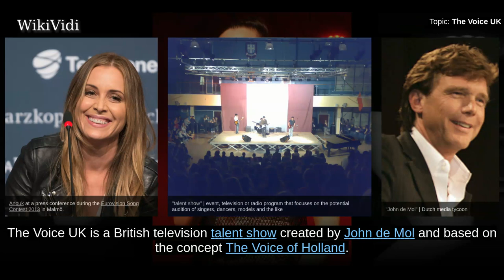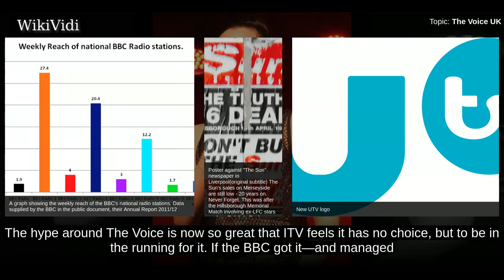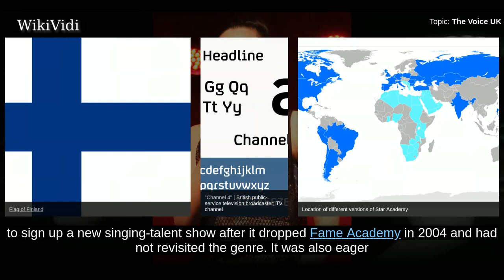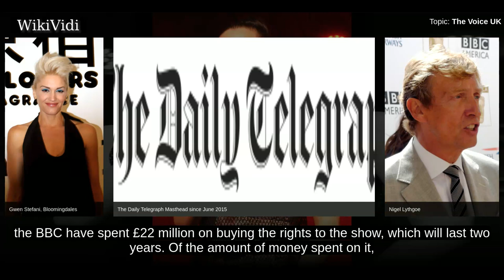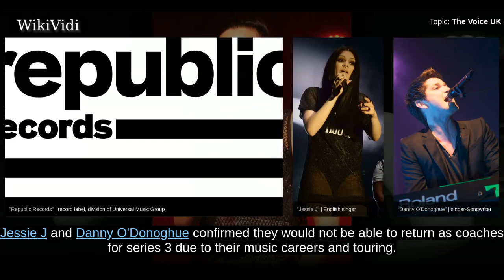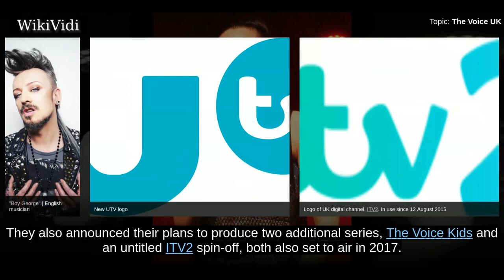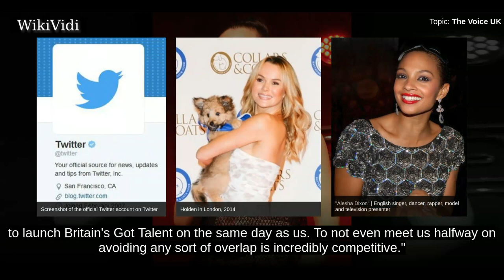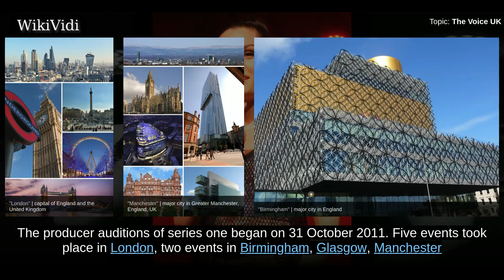THE VOICE UK - WikiVidi Documentary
The Voice UK is a British television talent show created by John de Mol and based on the concept The Voice of Holland. It began airing on BBC One on 24 March 2012. There are five different stages to the show: producers' auditions, blind auditions, battle phase, knockouts, and live shows. The winner receives £100,000 and a record deal with Republic Records. There have been seven winners to date: Leanne Mitchell, Andrea Begley, Jermain Jackman, Stevie McCrorie, Kevin Simm, Mo Adeniran and Ruti Olajugbagbe.  The show involves artists drawn from public auditions, and is part of The Voice franchise. It is produced by ITV Studios as well as Dutch production company Talpa Productions, and formerly Wall to Wall during its time on the BBC.  The BBC won a "bidding war" with ITV, paying £22 million for the rights to broadcast the show in the UK for two years. ITV's Britain's Got Talent launched its sixth series on the same date of 24 March 2012. Many media outlets saw this move as a deliberate at...

Shortcuts to chapters:
00:01:44  Production
00:08:39  Scheduling
00:12:04  Promotion
00:12:53  Social media

Copyright WikiVidi.